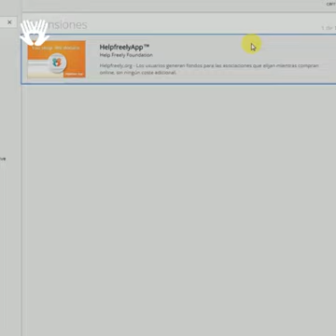Helpfreely & ANERPA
¡Recordad que estamos en Helpfreely! Nos podéis ayudar gratuitamente. Mirad qué fácil